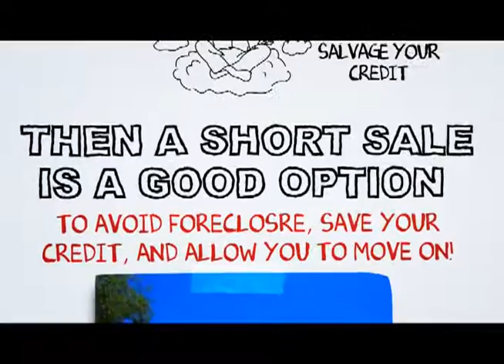Idyllwild short sale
At SCA Real Estate, our Idyllwild Short Sale Agents are here to walk you through the Idyllwild Short Sale Process. We have an excellent short sale negotiation team, and we are ready to get your short sale approved in a timely fashion.